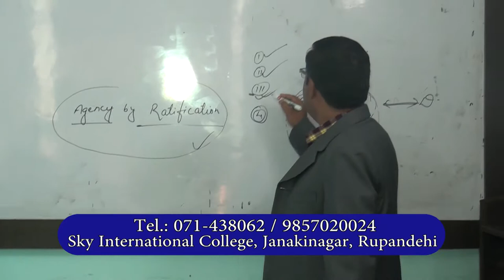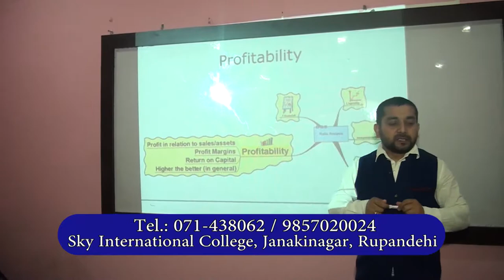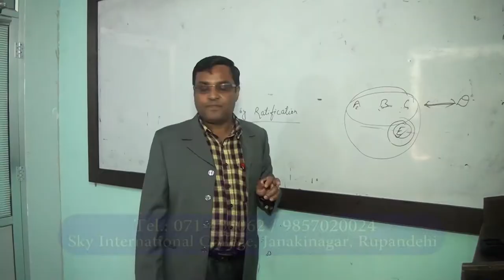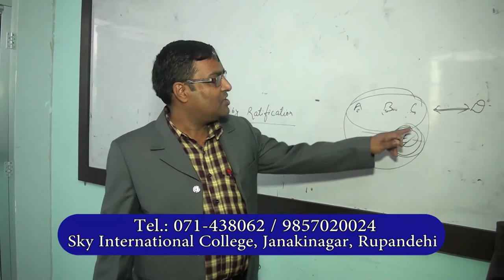SKY International College, Janakinagar, Rupandehi, The Guestlink Media Pvt Ltd Margadarshan, NTV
Sky International College (SIC) is a pioneer college established in 2011. The main objective of the college is to provide quality education and training in the fields of Management. SIC is committed to provide high standard professionally trained graduates needed for the industries in the area.